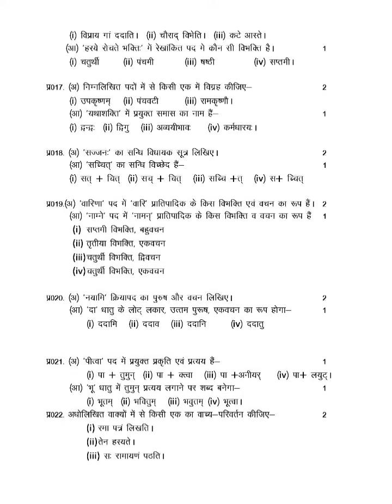UP Board Model Question Paper 2022 class 12th Sanskrit यूपी बोर्ड मॉडल प्रश्न पत्र 12 वीं संस्कृत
UP Board Model Question Paper Sanskrit  class 12th 2022
यूपी बोर्ड मॉडल प्रश्न पत्र संस्कृत कक्षा 12 वीं 2022
up board model paper 2022 up board model question paper 2022